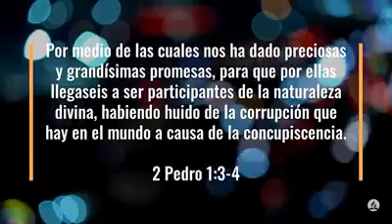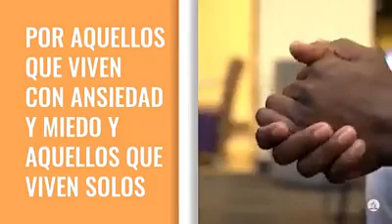04-27-20 100 Días de Oración - Día 32